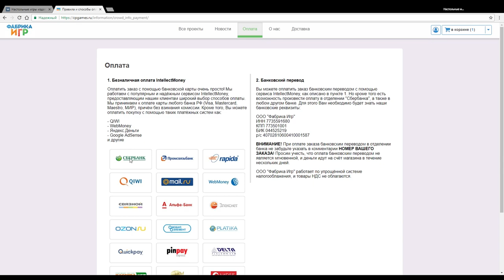ИГРАЕМ в настольную игру «ЕЩЕ ОДИН ДЕНЬ» // Let's play "OUTLIVE" board game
00:23 Правила
32:26 Начало игры
1:38:45 Немного мнения от Сереги
1:51:00 Конец игры, определение победителя
1:53:10 Мнение об игре всех игроков

Играем втроём в настольную игру «OUTLIVE», или в нашей локализации «ЕЩЁ ОДИН ДЕНЬ». Постапокалипсис. Остатки человечества пытаются выжить в подземных убежищах. У них есть всего одна надежда, это некая организация, которая ищет выживших, достойных того, чтобы встать в её ряды и поселиться в подводных городах - где всё ещё не так плохо. Называется она «Караван». Проблема в том, что возьмет Караван не всех, а дело осложняется радиоактивными осадками - выживать всё сложней и до прибытия «Каравана» остаётся всего 6 дней, т.е. 6 раундов, которые будет идти игра.
Рейтинг пользователей Boardgamegeek: 7.7
RANK: OVERALL 784, STRATEGY 415
Количество игроков: 2–4 игрока, Лучше всего играть: 3–4 игрока
Время партии: 25 минут на игрока
Рекомендуемый возраст: 14+